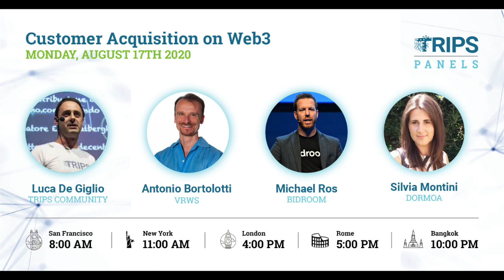[PANEL] Customer Acquisition on Web3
Main takeaways:
- Direct bookings became harder as the OTAs became stronger.
- Membership models are working (Bidroom).
- Social Media done well can work too (Dormoa).
- Some demographics are not comfortable in OTAs.
- Verified listings have a value.
- Guests understand that they can get better value when the platform gets less money from the transaction.

In Web3 everything changes, even the way you attract your customers.
Still, attracting customers is probably the biggest challenge here.

We have learned the latest strategies from direct booking expert Antonio Bortolotti (VRWS).

Why? Because bookings in decentralized OTAs are basically direct bookings since you keep ownership of the whole process.

Michael Ross (Bidroom) told us the advantages of the growing subscription model which is making waves in the space.

Silvia Montini (Dormoa.com) shared with us some insights on how a niche OTA can acquire customers even when the competition from the major OTAs seems an insurmountable mountain.